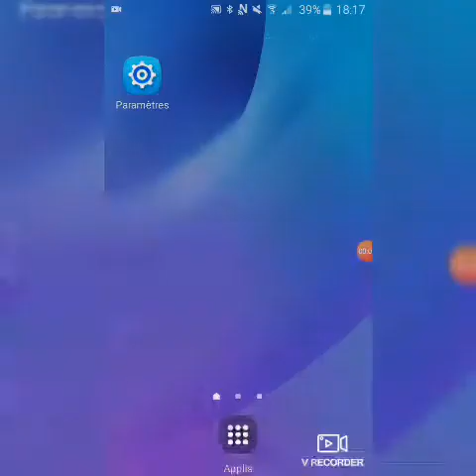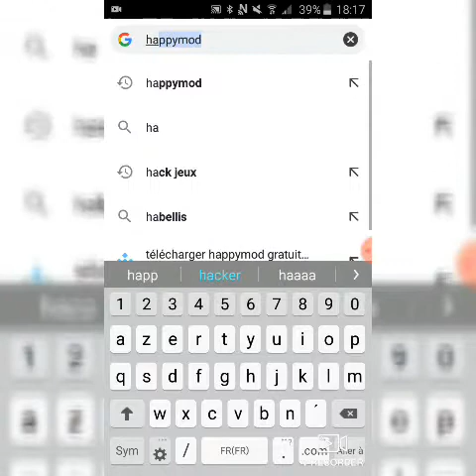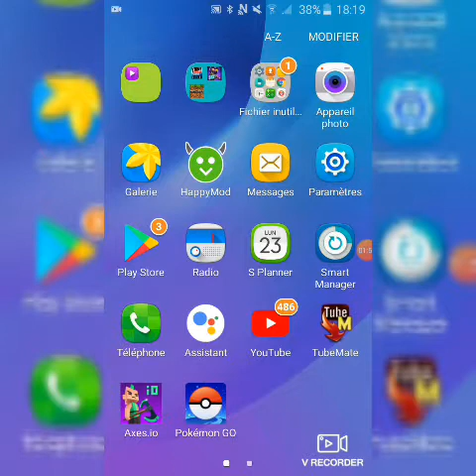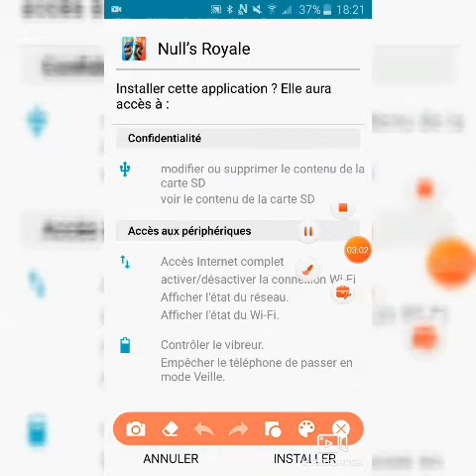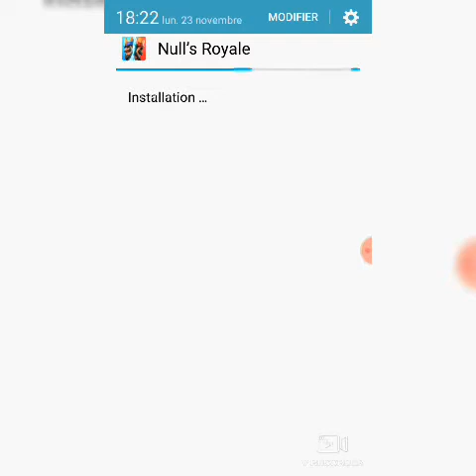comment avoir clash royal avec argent et gemmes infini